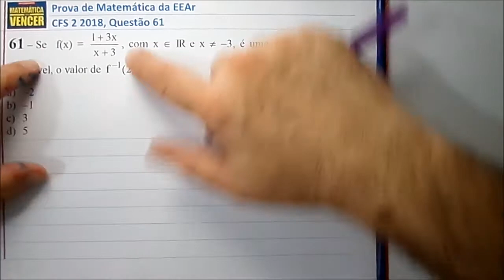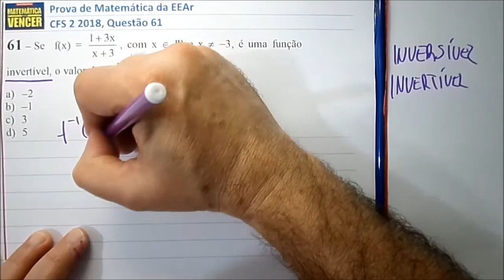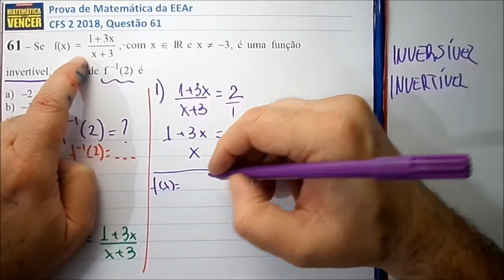Prova EEAr CFS 2 2018 Questão 61 Matemática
Prova da EEAr CFS 2 2018 Matemática